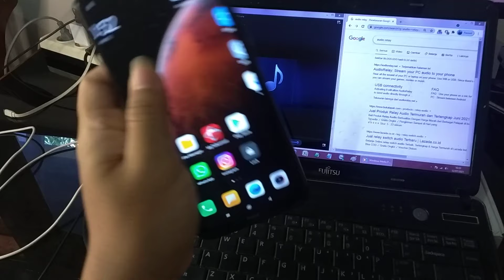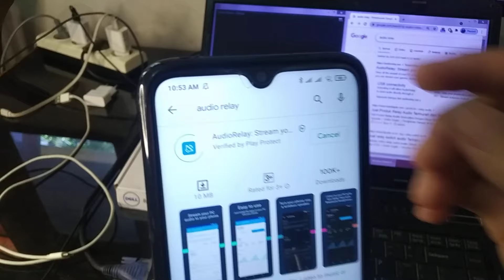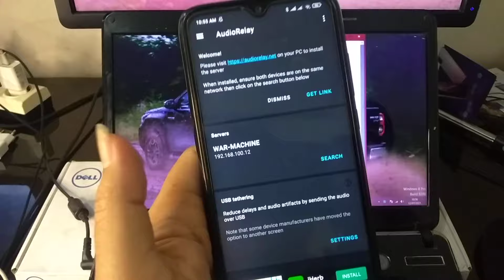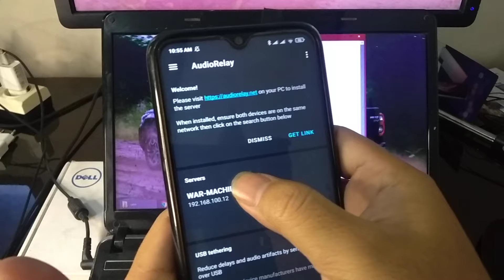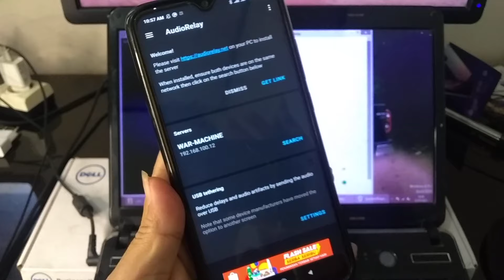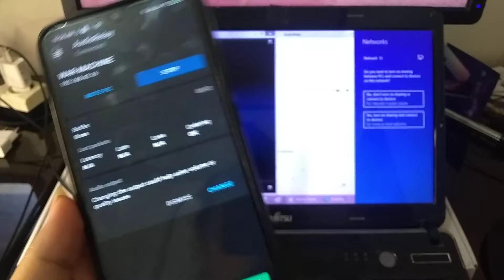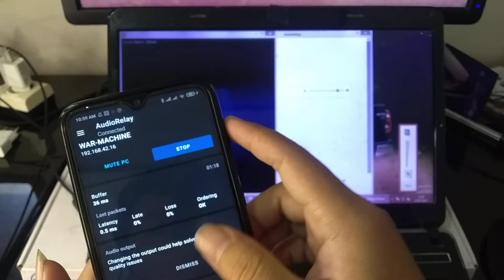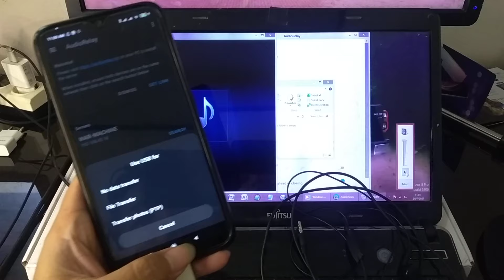Cara Menjadikan HP Sebagai Speaker Laptop pakai USB / WiFi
Video ini adalah tentang cara menjadikan hp sebagai speaker pc dengan usb. Lalu bagaimana menjadikan android jadi speaker pakai usb? Simak video di atas untuk tau cara membuat hp menjadi speaker pc via usb. Teruji langsung ya dan tanpa hambatan.

Jadi cara HP jadi speaker laptop dengan USB itu tidak sulit ya, karena teknologi saat ini sudah bisa menjadikan HP sebagai spiker dan webcam. Yaudah, langsung aja simak cara membuat HP jadi speaker laptop.